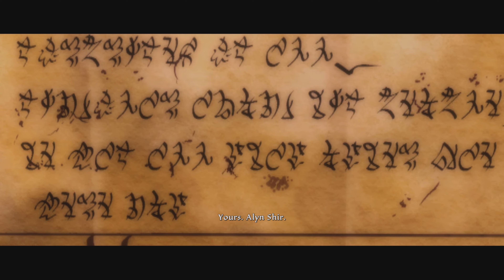Kingdoms of Amalur Re Reckoning: Episode 18 Final